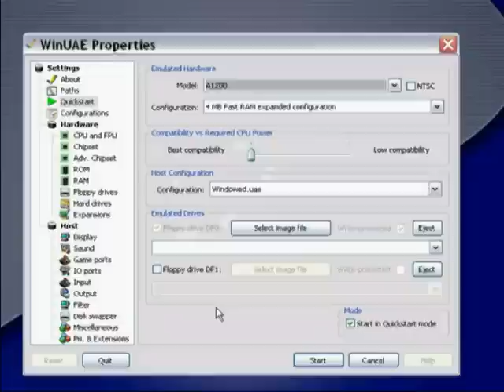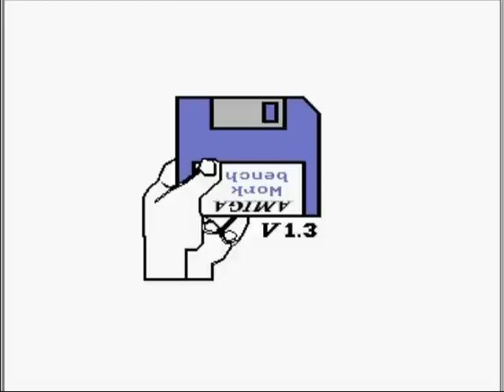Floppy Emulatore KickStart 1.3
Si tratta di un floppy che permette di emulare il Kickstart 1.3 su Amiga con sistemi operativi dal 2.0 in su come gli  A500Plus,A600,A1200,A3000,A4000.

Il Floppy contiene il programma TUDE v.1.0d  (The Ultimate Degrader & Enhancer.),scaricabile su Aminet,che carica il Kickstart su file grabbato dal proprio Amiga 500.